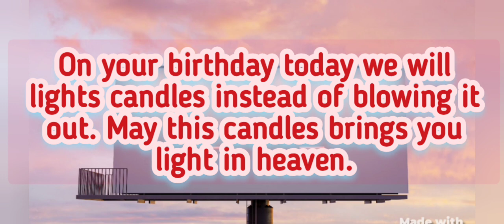HAPPY BIRTHDAY NANAY IN HEAVEN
Birthdays serve to bring back happy and poignant memories.